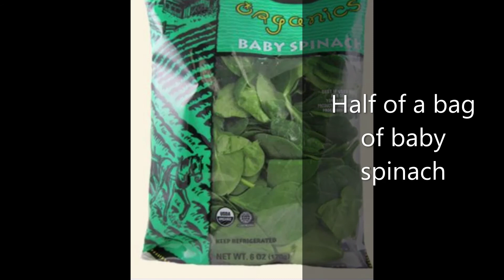Culinary Quickie: Roasted Tomato and Spinach Tortellini Soup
-Ingredients-
1 Tablespoon of chopped garlic
2 Tablespoons of olive oil
1 box of Roasted tomato and red pepper soup
1 package of spinach tortellini
half of a bag of baby spinach

-Directions-
Place your pot on the stove and set the heat to medium high. Pour in your olive oil and after about 30 seconds, add your chopped garlic. Once it becomes fragrant (about 30 seconds) reduce heat to medium and add your soup.

Once it comes to a boil, add the package of tortellini and reduce heat again to a simmer. Cover and let cook for about 13-15 minutes or until tortellini is tender.

Turn off the heat, add your spinach and cover again, letting soup rest for a minute or two.

Remove lid and stir.

Serve soup in a bowl, top with some Parmesan cheese and enjoy!

Bon Appetit!

Karly Horowitz
Culinary Program Instructor
Exceptional Children’s Foundation